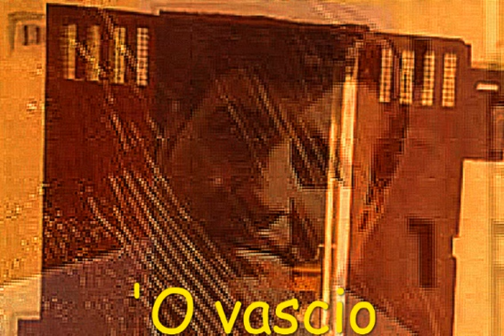Mario Merola '' 'O VASCIO ''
"’O Vascio" (in italiano: Il Basso) è una canzone in lingua napoletana pubblicata nel 1946; fu l'ultima canzone musicata da E. A. Mario. La canzone narra la storia di un giovane di buona famiglia innamorato di una ragazza che abita nel vascio. I suoi genitori, che sono di nobile discendenza, non vogliono che questa relazione si realizzi ma il giovane non vuole rinunciare.